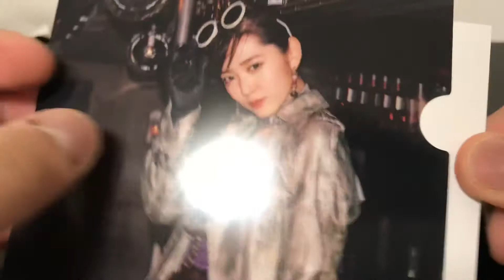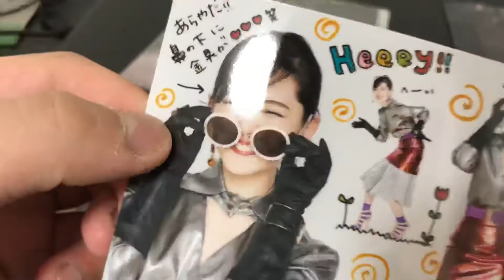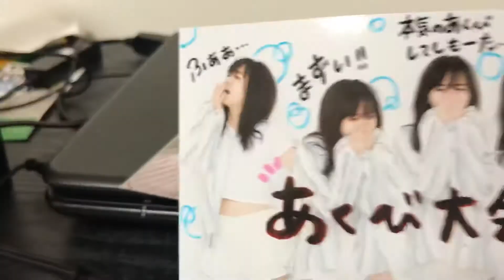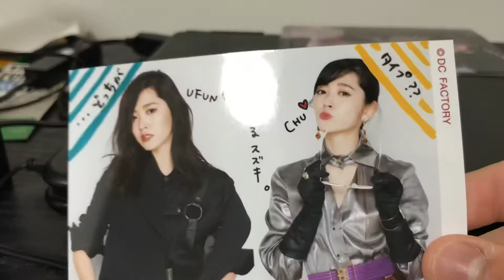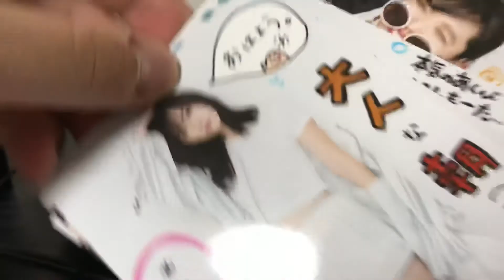鈴木愛理コレクション生写真開封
全種類コンプリート